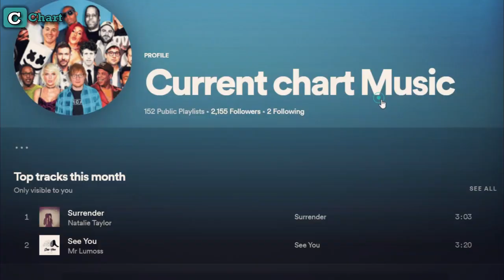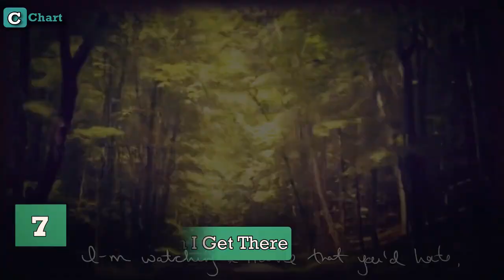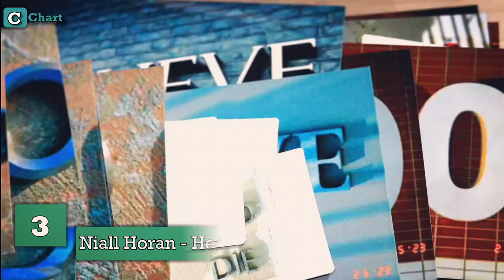Best New Songs - February 20.2023!